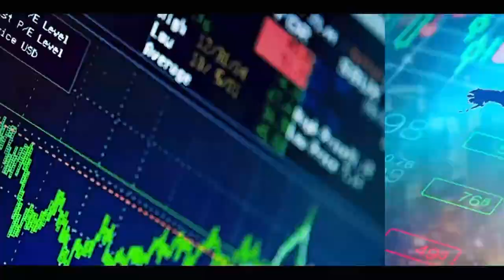L'avenir du PS dans le Benno: Mamadou Mbodj sans langue de bois "après les locales ont saura qui..."